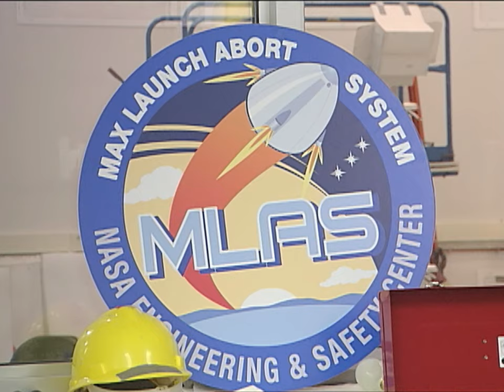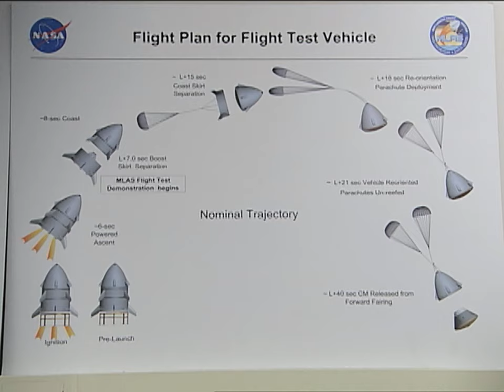NASA Max Launch Abort System Launch (2009)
See launch at 01:32

The Max Launch Abort System (MLAS) was a proposed alternative to the Maxime Faget-invented "tractor" launch escape system (LES) that was planned for use by NASA for its Orion spacecraft in the event an Ares I malfunction during launch required an immediate abort.

Designed by NASA engineers and reported on the website NASASpaceFlight.com on December 6, 2007, the proposed MLAS used four existing Huntsville-built Thiokol solid-rocket motors (built in 1988) placed at 90° intervals within the Orion's bullet-shaped fairing. The fairing was originally designed to protect the Orion spacecraft from aerodynamic stresses during launch, and to provide an interface between the spacecraft's crew module with the LES.

The MLAS was designed with the aim of reducing the height of the Orion/Ares I stack while also reducing weight and center-of-gravity issues of a traditional LES. The bullet-shaped MLAS was also expected to provide better aerodynamic qualities during the first two minutes of flight, reducing stresses when the vehicle encounters the "max Q" region of hypersonic flight. The MLAS was also expected to simplify production, as existing hardware would be employed.

There are several drawbacks to MLAS. First, the bullet-shaped protective cover would have to be modified and reinforced to allow for the use of the solid-rocket motors, something not needed with the LES, which bolts on top of the LIDS docking ring assembly. Second, the necessity to fire multiple motors (LES uses one motor and multiple nozzles) simultaneously for an abort decreases the theoretical reliability of the launch abort system by introducing more failure modes.

Like the existing LES, the MLAS would provide protection to the Orion spacecraft crew during the first 2+1⁄2 minutes of flight, with the MLAS being jettisoned, along with the service module's fairing panels, after the solid-rocket first stage was jettisoned. If implemented, the Orion/Ares I stack would have resembled the towerless Gemini-Titan stack used between 1965–1966, in which ejection seats were used as the primary form of escape for the astronauts who flew on the ten Gemini missions.

The MLAS concept was dropped with the transformation of the Crew Exploration Vehicle into the Orion Multi-Purpose Crew Vehicle, and the switch of the launch vehicle from Ares I (with its perennial underperformance) to the Delta IV Heavy or Space Launch System.